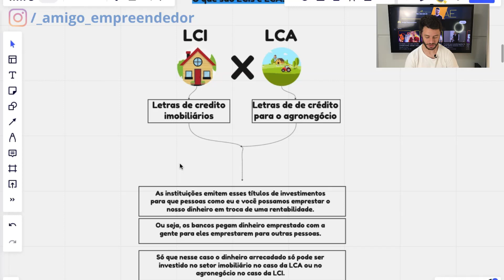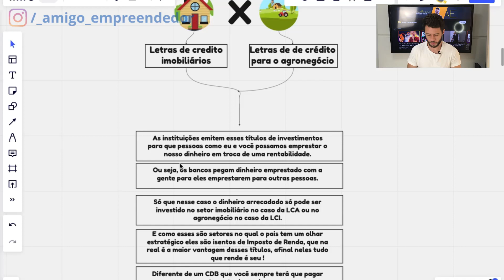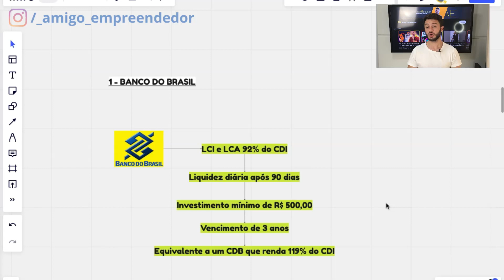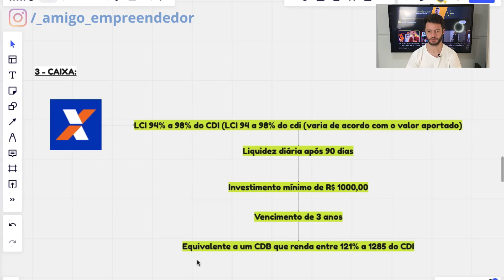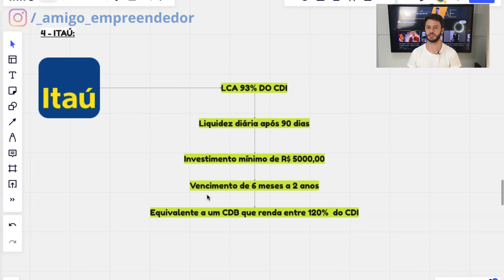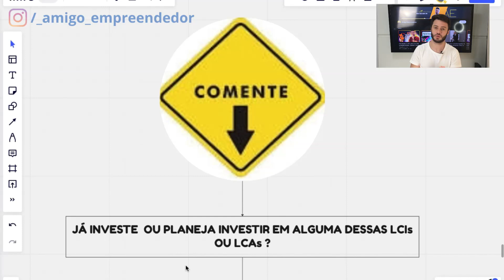MELHORES LCIs e LCAs PARA INVESTIR AINDA EM 2022! [Grandes Bancos]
Nesse video eu te mostro os MELHORES LCIs e LCAs  DOS GRANDES BANCOS PARA INVESTIR AINDA EM 2022!

00:00 Introdução
00:40 a 1:24 Allugator
1:42 a  2:28 O que Lci e Lca
2:31 a 2:54 Lci e Lca é Seguro
3:02 a 3:44 Lci e Lca do Banco do Brasil
3:45 a 4:04 Lca banco Bradesco
4:23 a 4:47 Lci do banco Caixa
4:50 a 5:10 Lca banco Itaú
5:12 a  5:27 Lca banco Santander
5:29 a  6:20 Lci e Lca são bons investimentos para reserva de emergencia ?

🔵   Se você abrir sua conta no Banco Sofisa com meu código GBB1815078 e investir a partir de R$ 1.000,00, em investimentos com liquidez diária a partir de 60 dias (CDB de liquidez diária não vale), nós dois ganhamos R$ 50 de bônus! Abra sua conta usando o link:

🔵 FILA DE ESPERA PARA O MEU CURSO DE ORGANIZAÇÃO FINANCEIRA !

🔵 DESCUBRA COMO AUMENTAR SEU SCORE EM ATÉ 900 PONTOS EM 7 DIAS OU MENOS.

Me siga no Instagram para ter dicas diárias e também  ficar por dentro de novos videos que estão por vir !

E ai meus amigos !

Finalmente o Bancões começaram a oferecer boas opções de investimentos para os seus clientes, e o motivo é bem simples recupera clientes que eles perderam nos últimos anos para os bancos digitais, e nesse video eu quero te mostrar as excelentes opçõens de de LCIs e LCAs que estão disponíveis no Top 5 bancos aqui do Brasil , que é o Banco do Brasil, Itaú, Bradesco, caixa e Santander.

O lci e lca são hoje excelentes opções de investimentos para iniciantes.
Certo Gabriel, mas o que quer dizer  lci ou lca
LCI quer dizer letra de crédito imobiliário.
LCA quer dizer letra de credito para o agro negocio.

E se você estava buscando sobre:

- melhor lci 2022
- melhor lca 2022
- melhores lci e lca 2022
- lci banco bari
- lci
- melhor renda fixa 2022
- lca e lci
- lci inter
- lci e lca 2022
- fonte da fortuna
- alexandre winkler
- lca
- lci banco do brasil
- lca banco do brasil
- lca bradesco
- lci caixa economica
- lca itau
- lca santander
- o que é lci e lca
- lci e lca é seguro
- lci e lca é bom
- lci e lca liquidez diaria
- lci e lca prefixado
- allugattor

🔻⬇ Conecte-se comigo ⬇🔻

Gabriel Barbosa